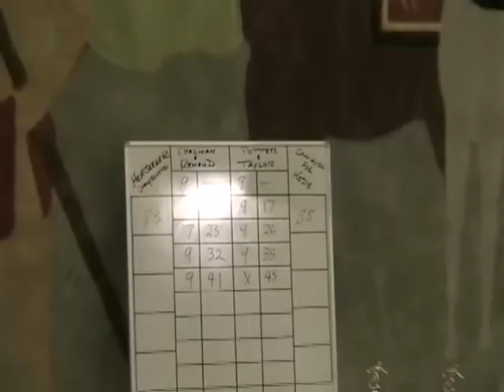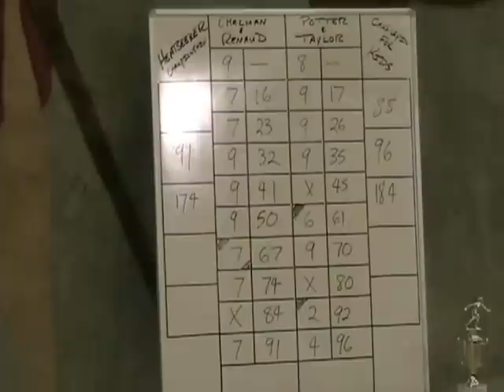Candlepin For Kids 2008 Championship Show Three Part Five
Candlepin For Kids 2008 Championship Show Ages 15 to 18.